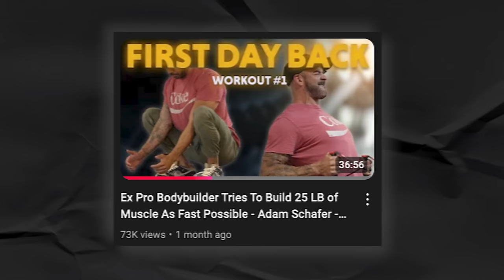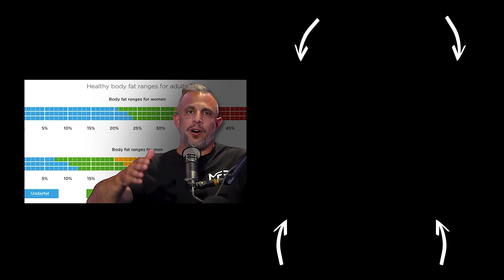The Truth About Training for Aesthetics | Mind Pump 2468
Visit Plunge for an exclusive offer for Mind Pump Listeners! ** Code MINDPUMP at checkout for $150 off your order. **

EARLY ACCESS to the Black Friday Sale is open NOW! The code will expire on Sunday, December 1st. Each purchase enters you to win one of two 5-day stays at the Mind Pump Park City Vacation Home. Each winner will receive $1,000 cash for travel and food. Bundle purchase - 10 entries, Program purchase - 5 entries, ALL other MAPS purchases (mods, guides, etc.) - 1 entry. Winners will be announced and contacted in December. **

Mind Pump #2412:  The 5 Worst Fitness Mistakes Damaging Your Overall Health & Longevity

Mind Pump #1995: Seven Reasons Your Favorite Fitness Influencer is Unhealthy

Google and Kairos sign nuclear reactor deal with aim to power AI

How To Do A Turkish Get-Up – Mind Pump TV

Mind Pump #1375: How to Train Before, During & After Pregnancy

Ask Health: What Are the Benefits of Walking 8,000 Steps a Day?